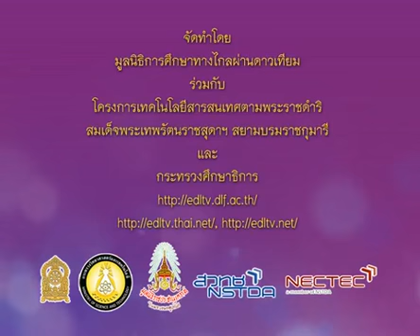936 P1thb 550228 A ภาษาไทยป 1